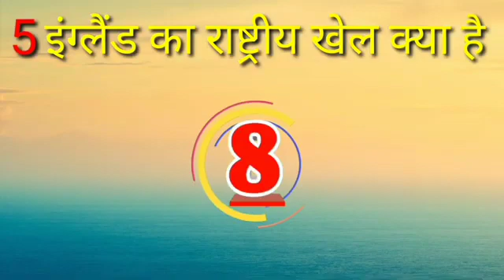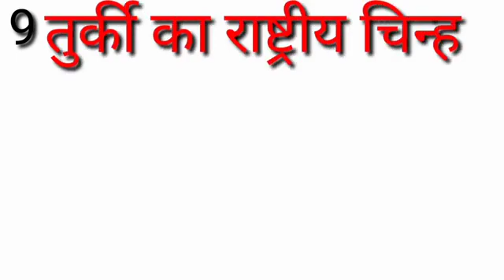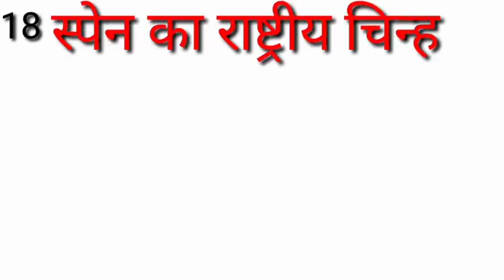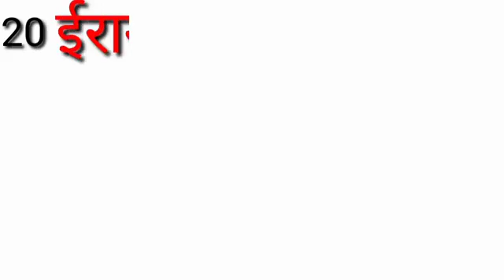कनाडा का राष्ट्रीय खेल क्या है||न्यूजीलैंड राष्ट्रीय चिन्ह क्या है||A1 study Gyan||GK question and